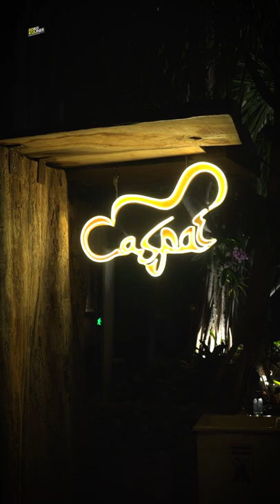THE CASPAR JAKARTA AUTHENTIC SPANISH RESTAURANT